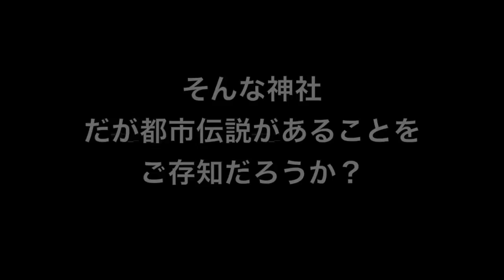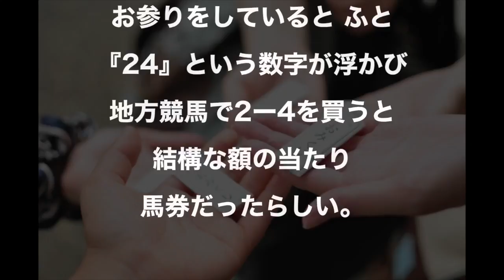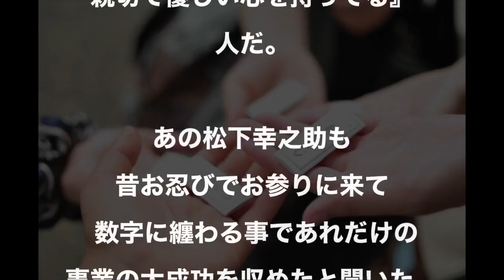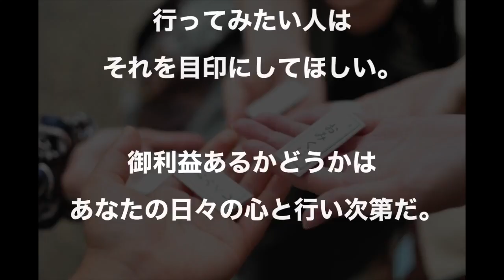【都市伝説】大阪のある神社！？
神社（じんじゃ・かむやしろ）とは、日本固有の宗教である神道の信仰に基づく祭祀施設だ。